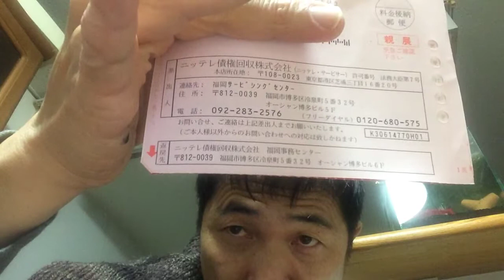クレジットカードがつくれません JOAのせい?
お店のホームページ作成代行業者が倒産。三万ぐらいのコピー機を六十万でローンを組まされたのが運のつき。
こんなお金払う必要あるのでしょうか？